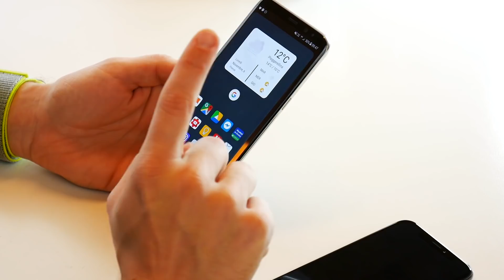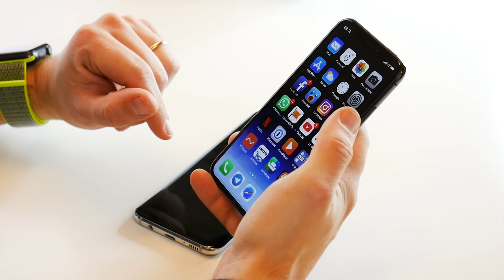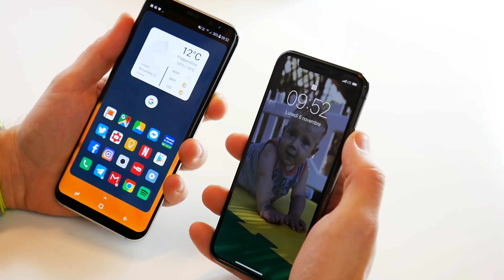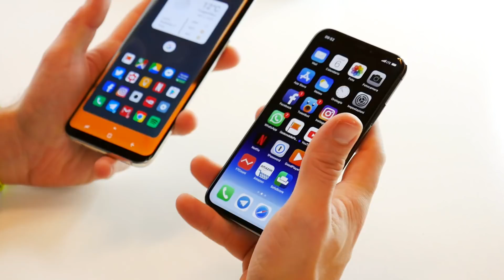INCREDIBILE S8 SBLOCCA PRIMA DI iPhone X - FACE ID FAIL!!